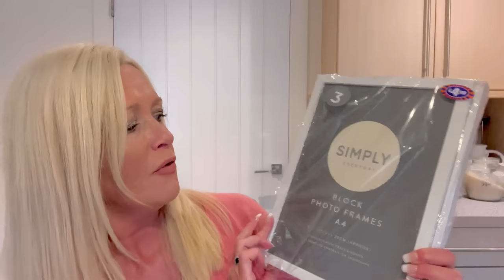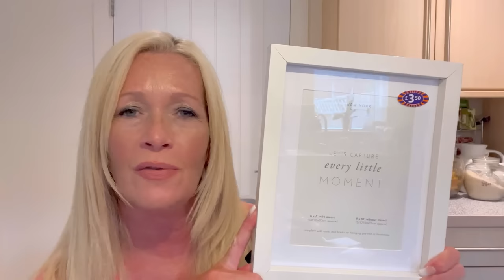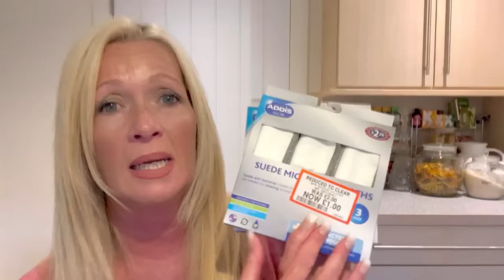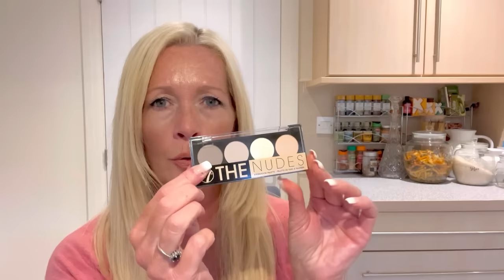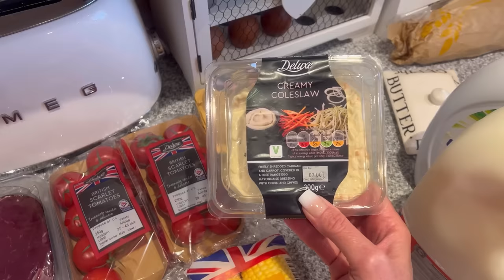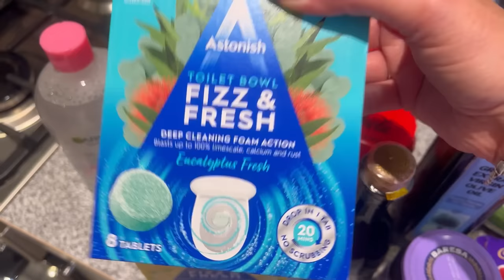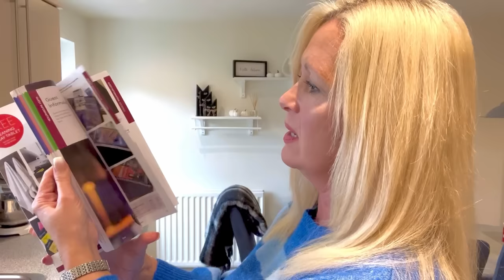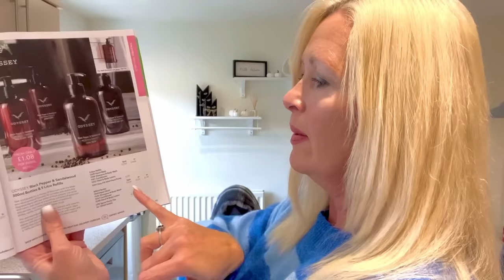TEMU HAUL-OUT OF EDEN-ZARA-B&M HAUL & PURCHASES FROM LIDL AND SAINSBURYS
I really hope you enjoy this week's vlog! lots of shopping!  Various links are down below for some of the purchases this week.  Don't forget, I am hoping to get to 2k subscribers for Christmas and when I do, I am doing a MASSIVE GIVEAWAY!  to be in with a chance, don't forget to subscribe and share my channel with anyone you think may enjoy the content! Happy Week everyone!

Music: The music in my videos is supplied from Epidemic Sounds.

About me:- I started this channel for a variety of reasons some of which may resonate with you - being a carer, a cancer survivor, loss, grief, lack of self esteem and confidence and well, if I can overcome these hurdles so can you and we can share the journey together.  I hope you enjoy this week's video and thank you for taking the time to watch! I am here every Sunday from 7am so lets do All Things Good!